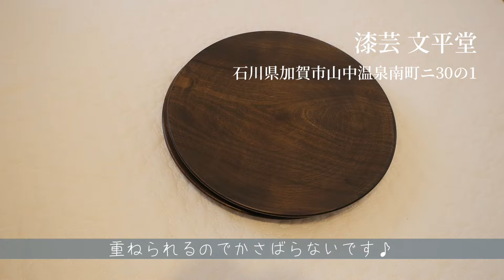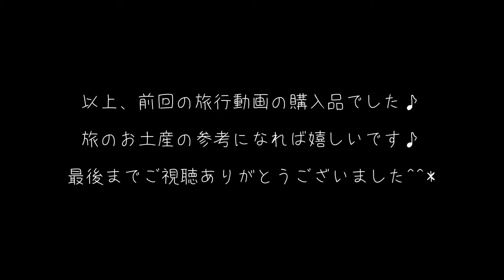【HAUL】前回の旅行動画の購入品🛍お土産の参考に♪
今日のひとこと「色々落ち着いたらまた旅行行きたいなぁ・・・」

前回の旅行動画で行った場所で購入したものたちを紹介していきました♪

食器ってなんでこんな買っちゃうんだろうｗｗｗ可愛いもの多すぎる！

旅のお土産の参考になれば嬉しいです^^*

Go toの地域で使えるチケット対象のお店もありましたよ～！

では、また次回の動画でお会いしましょう♪

▼場所一覧
石川県加賀市　山中温泉ゆげ街道
・畑漆器店 直営店
・漆芸 文平堂

・融民芸店(人力車の方もおすすめしていました♪)
・手造り 木鯨舎

見て下さってる方、高評価いつもありがとうございます🙇‍♀️

動画リクエストなどあればどしどし送ってくださいね！

たくさんお待ちしております。

マイホームアカウント🏠ですがたまに子供のことも

🎧thanks
OtoLogic
etc...